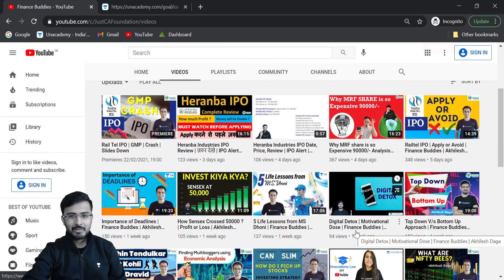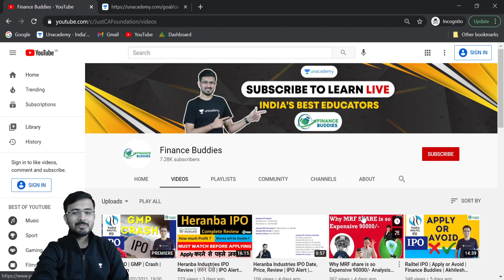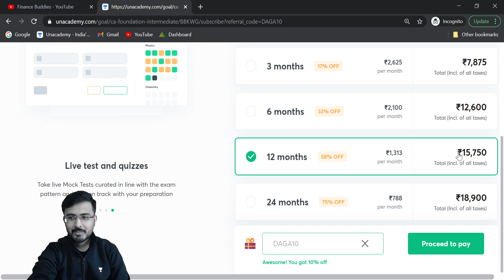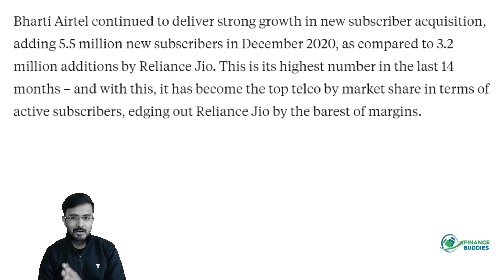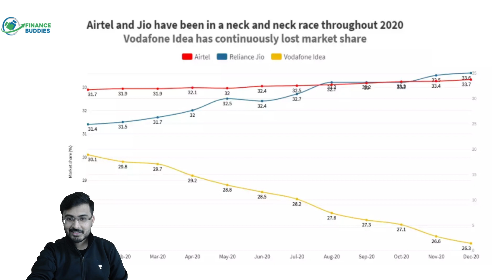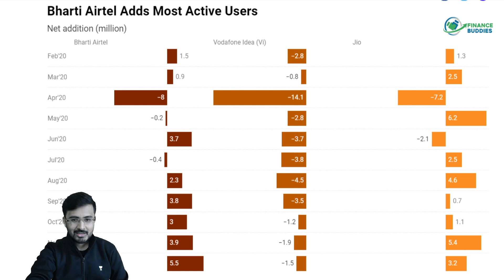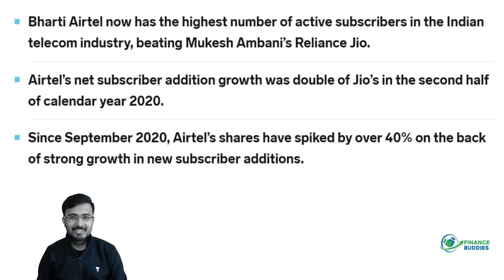Ambani vs Mittal | Jio vs Airtel | Akhilesh Daga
➡️ Welcome to Finance Buddies, your one-stop solution for Finance Knowledge.

India’s top educators will be teaching you daily on this channel. We will cover the entire syllabus, strategy, updates, and notifications which will help you to know about Finance.

During the live sessions, our educators will be sharing a lot of tips and tricks to know about Finance. Finance Lovers will be benefited from this channel.

The journey of Understanding Finance World is not easy. Unacademy, through the medium of videos presented to you by the best faculty on board, presents a perfect platform for students planning to ace the knowledge and fulfill their dream of becoming a Finance Expert. Together let's reach the epitome of success.

1. Learn from your favorite teacher
2. Dedicated DOUBT sessions
3. One Subscription, Unlimited Access
4. Real-time interaction with Teachers
5. You can ask doubts in the live class
6. Limited students
7. Download the videos & watch offline.